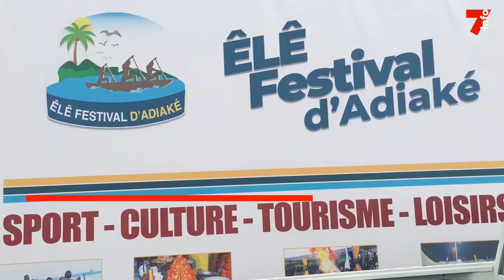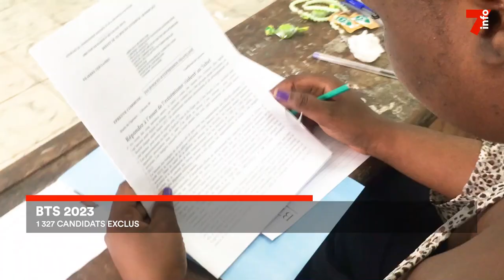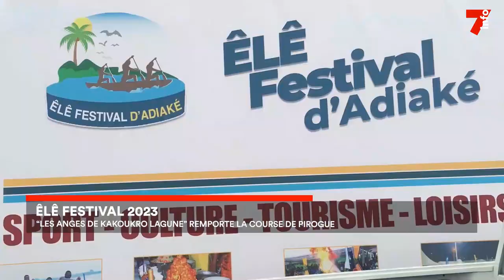Le 7 minutes du 31 juillet 2023 (édition du 19h)